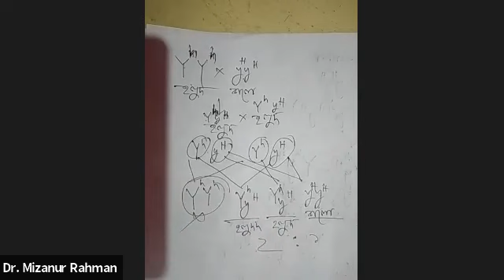bio 2nd paper chptr 11 cls 7